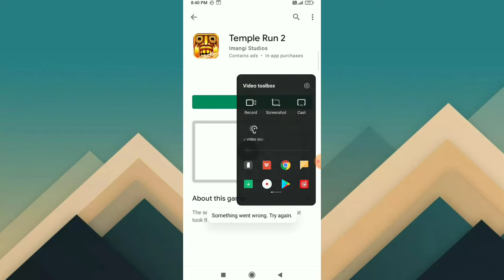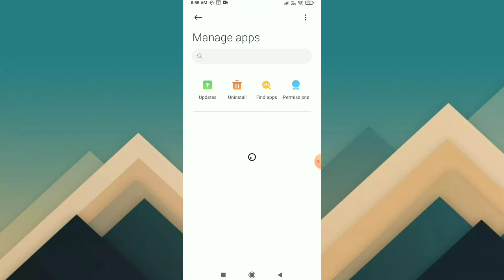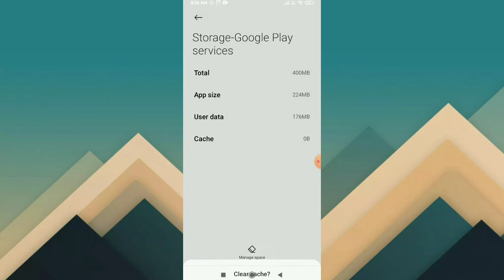Play Store Something went wrong Try again Problem Solution | Something Went Wrong Fix